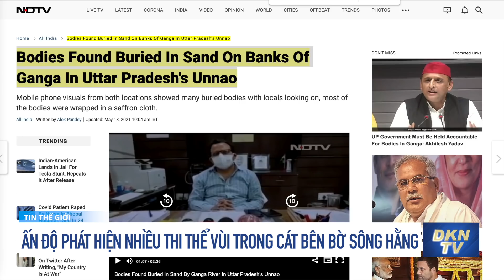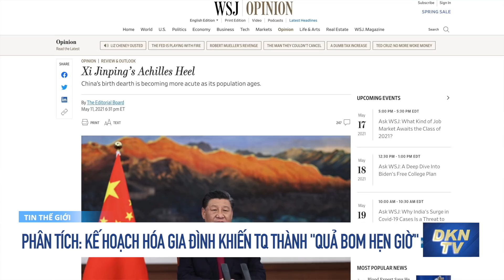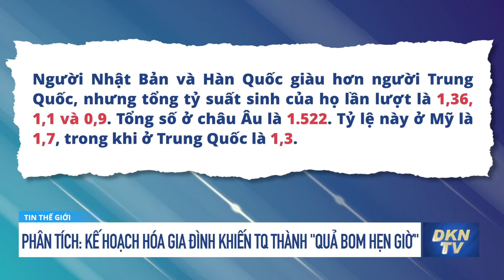Bản tin sáng 14/5: TQ tiếp tục đưa thêm tàu tới Trường Sa, Việt Nam lên tiếng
0:00 Điểm tin
1:18 TQ tiếp tục đưa thêm tàu tới Trường Sa, Việt Nam lên tiếng
2:59 Bộ Ngoại giao lên tiếng việc cách ly các thương nhân TQ sang mua vải thiều
4:12 Đài Loan mất điện diện rộng, hàng triệu hộ dân bị ảnh hưởng
5:28 Ấn Độ phát hiện nhiều thi thể vùi trong cát bên bờ sông Hằng
6:52 Hamas bắn tên lửa vào sân bay của Israel
8:23 Công ty Mỹ trả gần 5 triệu USD tiền chuộc sau khi bị tấn công mạng
9:36 Hàng nghìn học viên Pháp Luân Công diễu hành khắp Manhattan, New York
11:57 Chicago huy động 1.000 con mèo để đối phó với nạn chuột
12:42 Alibaba báo cáo lỗ 1,17 tỉ USD vì bị Trung Quốc phạt
14:01 Tập Cận Bình hỏi "người dân": Làm sao các bạn biết tôi đang ở đây? Cư dân mạng đáp: “Nói thật là mất đầu”
16:44 Phân tích: Kế hoạch hóa gia đình khiến Trung Quốc trở thành "quả bom hẹn giờ"